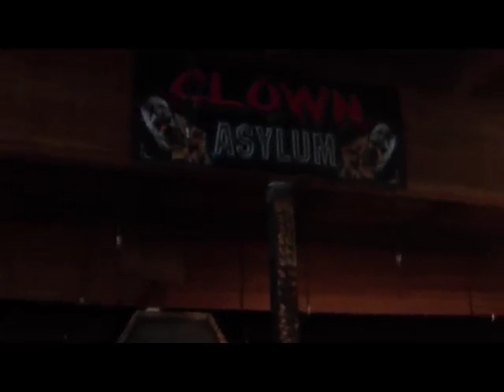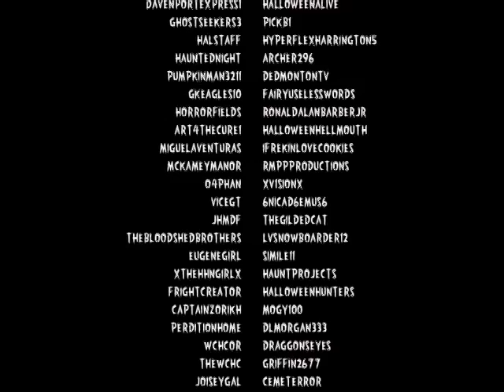Hysteria City 2011 update (part 33) Lighting the way to opening day.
Working on the haunts again! This time we're hanging street lights and getting ready for opening day, A shout out to JHMFD... handjob and more